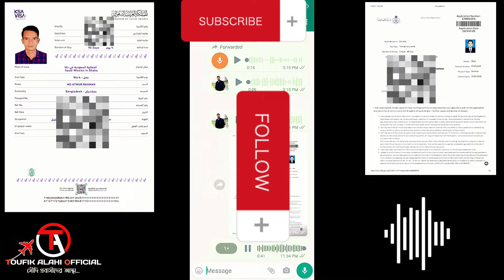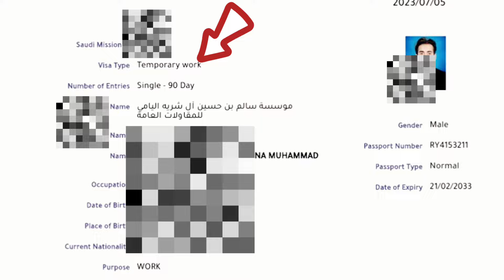অনেক নতুন প্রবাসী প্রতারিত হচ্ছে😭 এই ভিসায় আসলে কখনোই ইকামা হবে না!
👉আমার ভিডিওটি দেখার জন্য আপনাদের অনেক অনেক ধন্যবাদ।  আশা করি আপনারা ভালো আছেন। আমি সৌদি আরবের প্রবাসীদের পাশে থাকার জন্য অনেক গুরুত্বপূর্ণ তথ্য ভিডিওর মাদ্ধমে ইউটিউবে দিয়ে থাকি। আশা করি আমার ভিডিও থেকে আপনারা ভালো কিছু জানতে ও শিখতে পারছেন। আপনাদের ভালোবাসায় আমার চ্যানেলের সদস্যা বাড়ছে। আশা করি আপনারা আমার পাশে থাকবেন।

⭕যে কোনো প্রয়োজনে আমার সাথে কথা বলতে আমার ফেইসবুক আইডি ফলো করে আমার যেকোনো ভিডিওতে কমেন্ট করলে আমার নাম্বারটি পেয়ে যাবেন।

👉এই নাম্বারে হোয়াটসঅ্যাপ রয়েছে।

👉বিশেষ দ্রষ্টব্য- (আমার ইমুতে কেউ দয়া করে কল করবেন না।)
👉সরাসরি কথা বলার জন্য আমার মোবাইল নাম্বারে বিকাল ৪ থেকে ৫ টার ভিতরে কল করতে হবে।

👉ফেইসবুক গ্রুপের সাথে থেকে প্রবাসীদের প্রয়োজনে নানা তথ্য দিয়ে সবাই সবার উপকারে আসি।